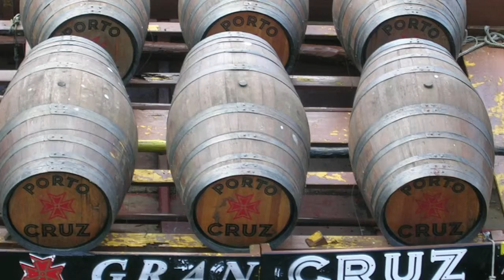Porto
Diashow van foto's van de Portugese stad Porto